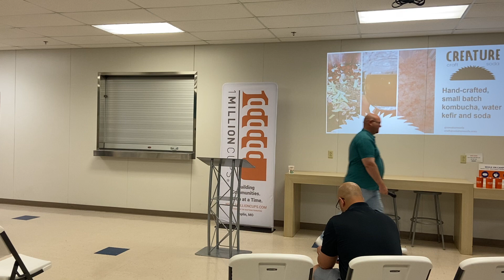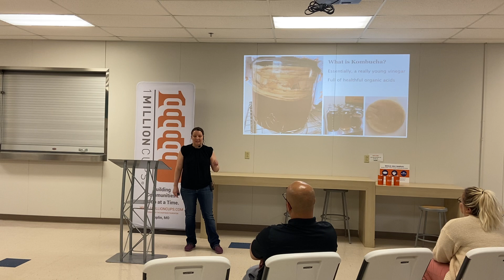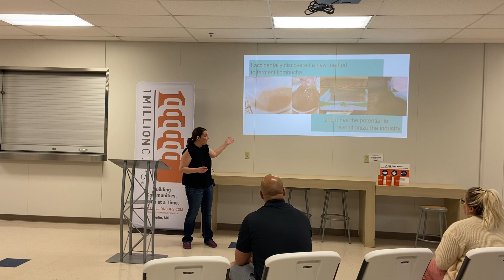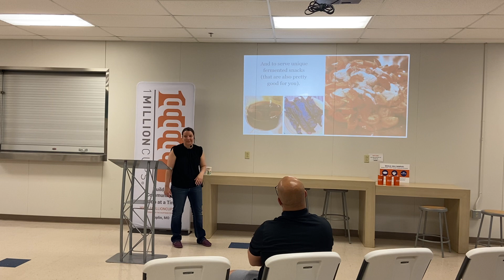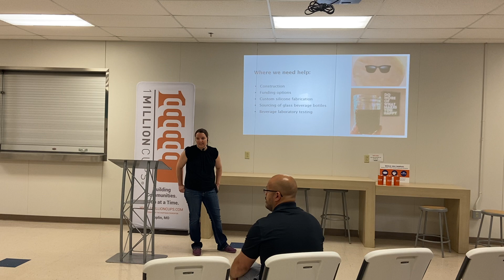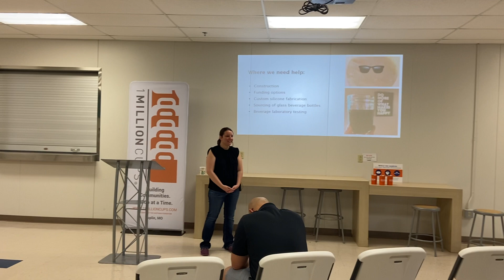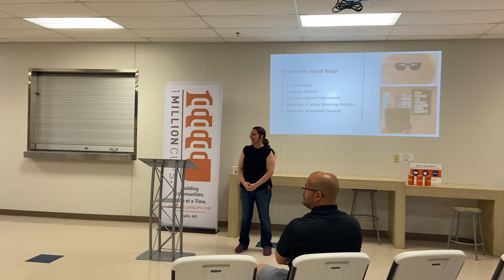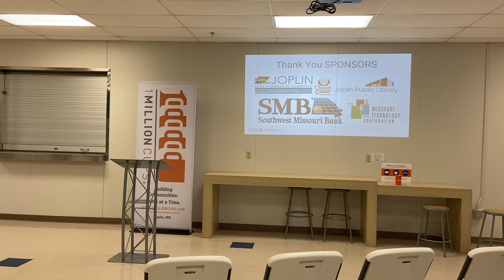06.16.2021 Creature Craft Soda